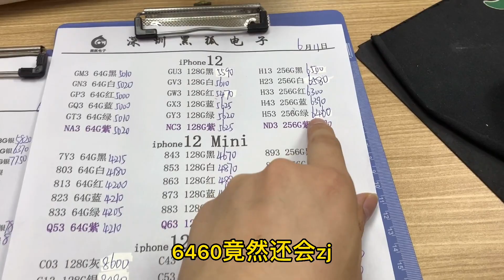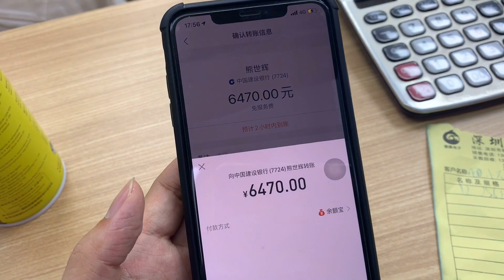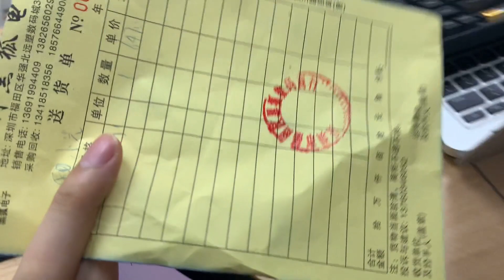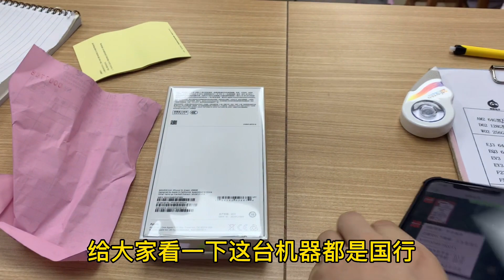华强北手机批发市场，拿货竟然临时加价？！